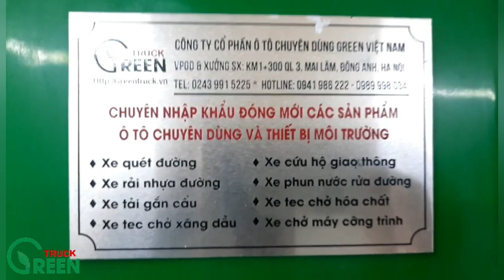Xe ô tô chữa cháy 4.5 khối Dongfeng - Xe cứu hỏa 4.5 khối Dongfeng - Fire truck